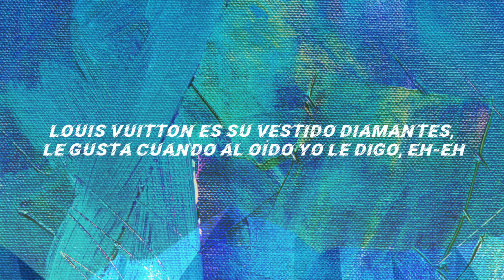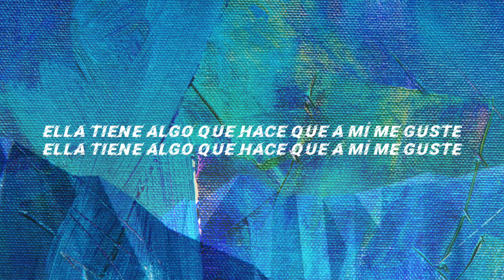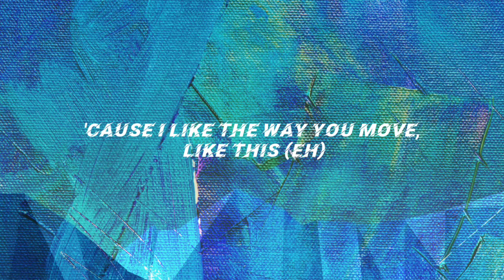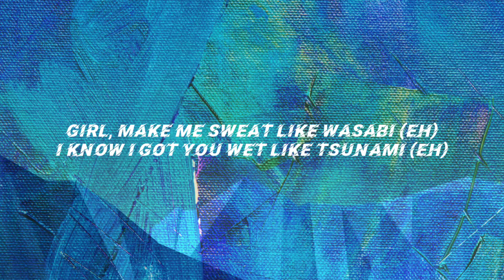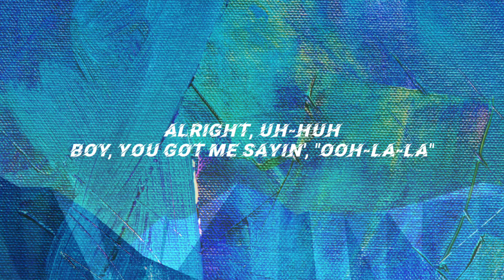Black Eyed Peas, Ozuna & J. Rey Soul - MAMACITA (Letra/Lyrics) (Best Version)*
''' MAMACITA '''
   Lyics/ Letra

[Intro: Ozuna]
Baby, ven conmigo (Ven conmigo; oh-oh)
Baila (Baila)
La música e' testigo, ya la veo, mamacita (-ta)
Louis Vuitton en su vestido (Su vestido)
Diamante, le gusta cuando al oído yo le digo, eh-eh

[Chorus: will.i.am & Ozuna]
Mamacita, mamacita
Qué bonita (Mamacita)
Eh-oh-oh-oh
Eh-oh-oh-oh
Mamacita, mamacita

Ella no le baja, nunca tumba (Nunca tumba)
Siempre anda lista pa' la rumba (Pa' la rumba)
Do' amiga' que le secundan (Oh-oh)
Salen y gastan la funda (Ey)
Le gusta sudar el alcohol (Sudar el—)
Sola la pasa mejor (Pasa)
Vestía' de Christian Dior
Siempre llega cuando sale el sol
Dame de lo que yo sé, eh-
Una botella 'e Rosé
Que la shorty tiene sed

[Refrain: Ozuna & J.Rey SOUL]
Ella tiene algo que hace que a mí me guste
I'ma put you in the mix, put you in the mix
Put you in the, put you in the put you in the mix, eh

[Pre-Chorus: J.Rey SOUL, J.Rey SOUL & will.i.am]
Alright, okay
I'ma love you all kinda ways
Boy, you got me caliente
When you call me "mamacita"
Alright, uh-huh
Oh, you got me sayin', "Ooh-la-la"
Ay, Dios mío, oh my God
Call me "mamacita"

[Chorus: will.i.am & Ozuna]
Mamacita, mamacita
Qué bonita (Mamacita)
Eh-oh-oh-oh
Eh-oh-oh-oh

[Verse 2: will.i.am & Ozuna]
Mami, when you give me body, I won't let go
You're the best, baby, yup, you special
Damn, baby, I want what you got
First time I seen you, I'm like, "Who that?"
I do what you say, vamos a bailar
'Cause I like the way you move like this (Eh)
I like the way you wind up your hips (Eh)
I like the way you grind and twist it (Eh)

[Refrain: will.i.am & J.Rey SOUL]
When you put me in the mix (Ah), put me in the mix (Ah)
Put me in the, put me in the, put me in the mix

Alright, okay
Alright, uh-huh
Call me "mamacita"

[Chorus: will.i.am & Ozuna]
Mamacita, mamacita
Qué bonita (Mamacita)
Eh-oh-oh-oh, eh
Eh-oh-oh-oh

[Bridge: Taboo]
Put me in the mix, put me in your vida
Put me on top, ponme arriba
Put me in be', put me in be', put me in between ya
Mami got the fire and I got the gasolina

Mueve, mami, move it on me (Eh)
Sacúdelo, make me a zombie (Eh)
Girl, make me sweat like wasabi (Eh)
I know I got you wet like tsunami (Eh)
I wanna make you my princesa (Eh)
Where you wanna go? What interests ya? (Eh)
Give you the mundo to impress ya (Eh)
If you're hot, baby, let me undress ya

[Outro: J.Rey SOUL, J.Rey SOUL & will.i.am]
Alright, okay
Alright, uh-huh
Call me "mamacita"
Alright, okay
Alright, uh-huh
Call me mamacita